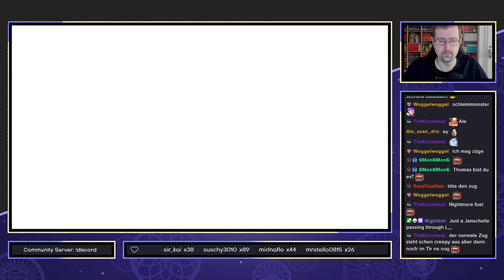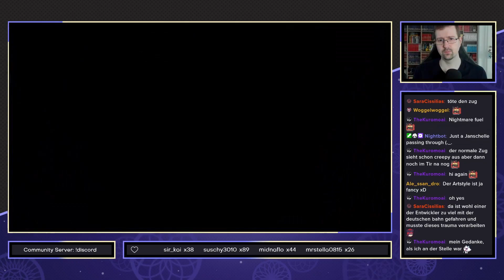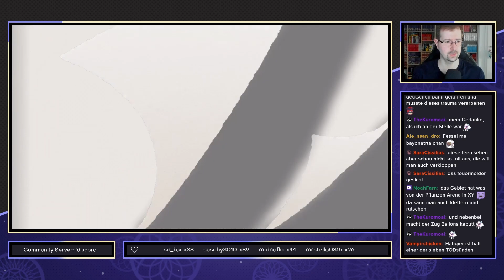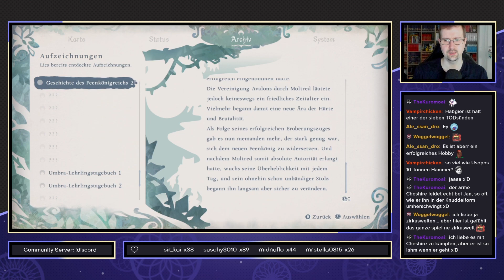Bayonetta Origins: Cereza and the Lost Demon [Blind] - #12 - Zug um Zug